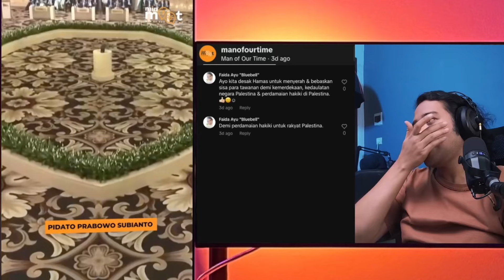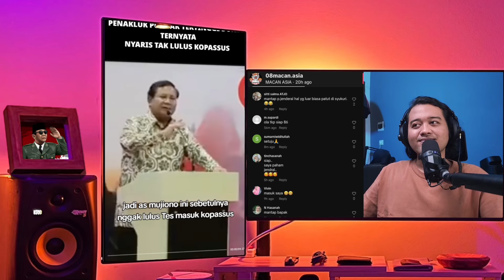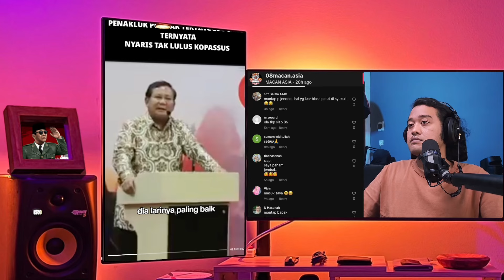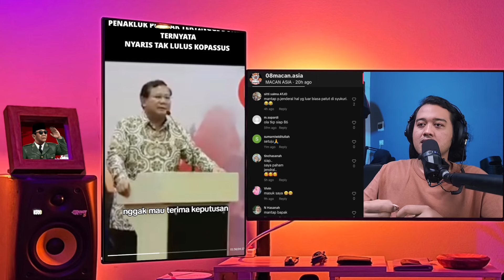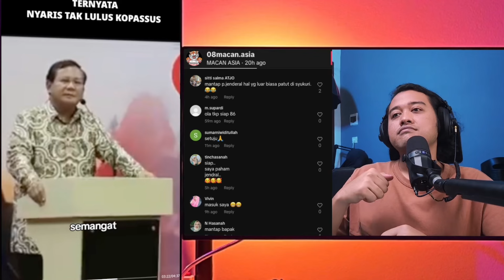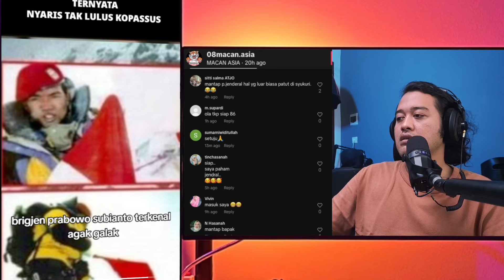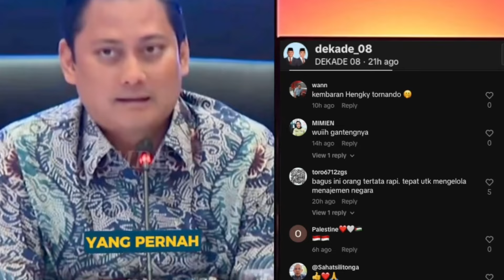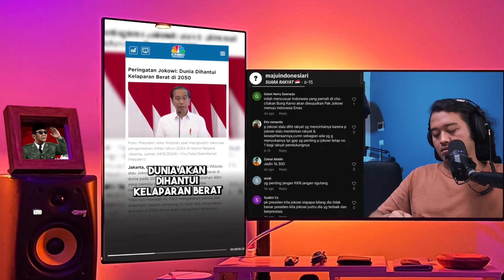KALO NONTON INI MASIH TETAP BENCI PRABOWO, BERARTI HATI ANDA PERLU DI LAUNDRY!